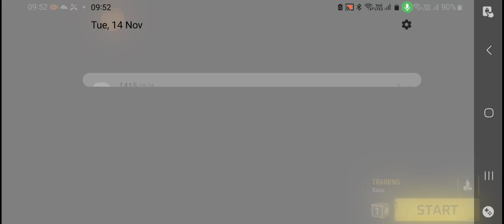secret hiding sport in traning ground